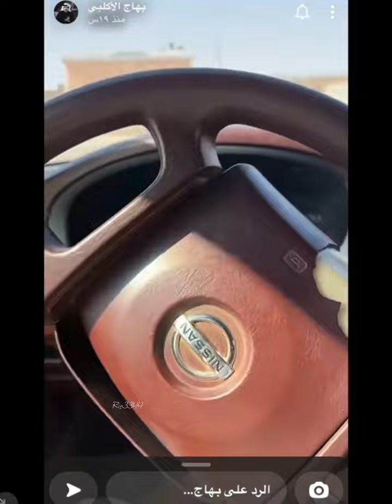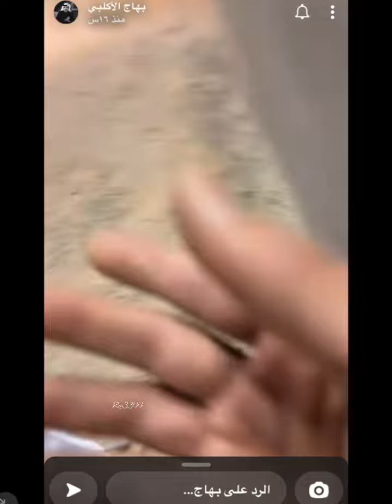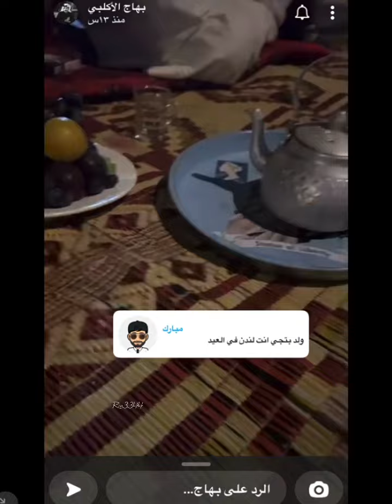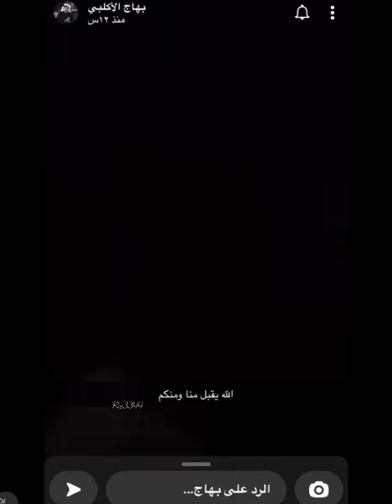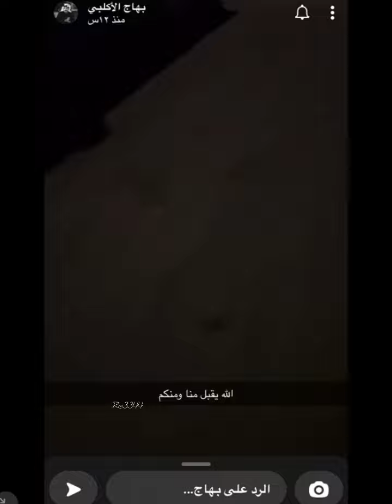سنابات بهاج الاكلبي ليومين كامله❤️